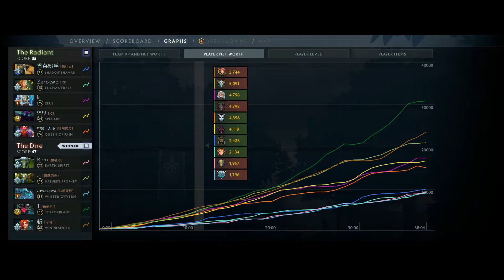Somnus`M Windranger Rampage! Ft. Eurus- TerrorBlade Epic Chinese All Star Battle| DOTA 2 MICRO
2.LIKE
3.COMMENT (About the game and add dota2 ID)
GOODLUCK GUYS

Winner will be Announce on March 25,2021 in my Official FACEBOOK PAGE!

For More Dota2shortclip, GameHighlights, dota2live, dota2fullgameplay